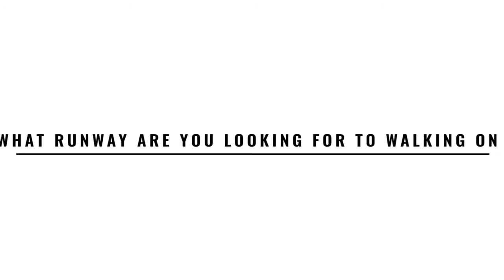Meet Nigerian Model Peter Finn | Friends in Fashion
New Segment Alert!!!

Meet Nigerian model Peter Finn who was recently featured in ETRO's Fall/Winter 2018 campaign alongside other top models. Sitting on my couch on this first episode, Finn and I talk about the benefits and challenges of being a model in Nigeria and Milan, accountability within the fashion industry, his experiences and more!

Images: Google.com